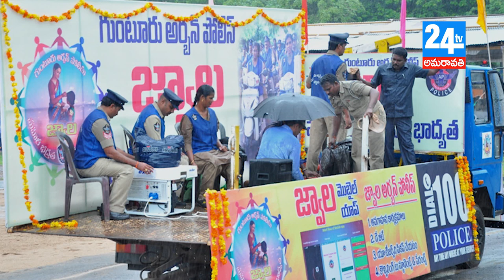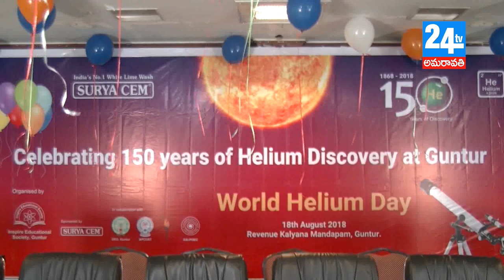24 tv amaravathi 18 08 18